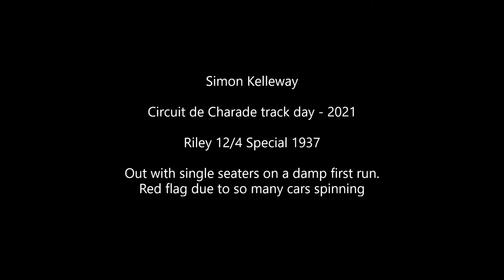Scorched Earth Racing - Circuit de Charade - Simon Kelleway - Riley 12/4 Special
Simon Kelleway in a Riley 12 / 4 Special at the Circuit de Charade near Clermont Ferrand , France.

This was  a track day at this excellent circuit, and huge fun despite the weather.  As often is the case down here in France we were the ony pre-war car at the event so we were put out with the single seaters - mainly Crossle but also some others including a Matra 3.5 V8 F1 car.

Charade was an F1 circuit back in the day and used to be 8km long and include some public roads, but nowadays it is a permanent circuit 4km long with some really quite technical sections.

This was our first session out that day and was red flagged due to a number of spinners. We did get going again but only briefly. During the second session the heaves opened and the rain was torrential but still, we all need to know how to drive in the wet, don't we!